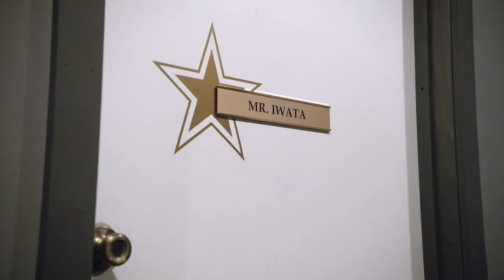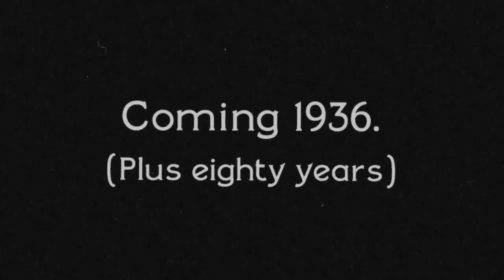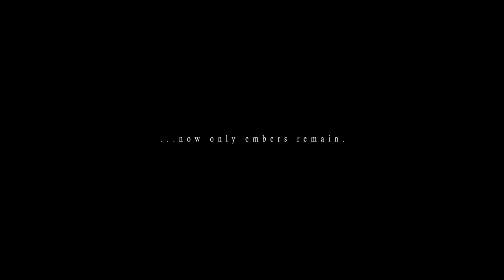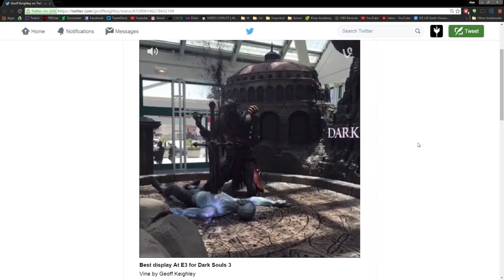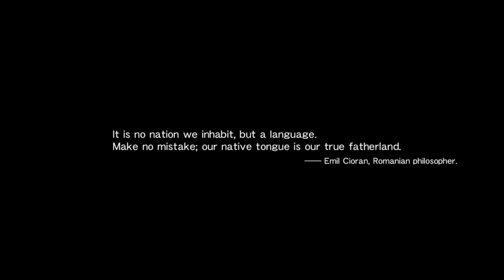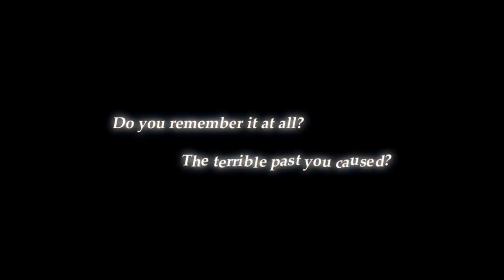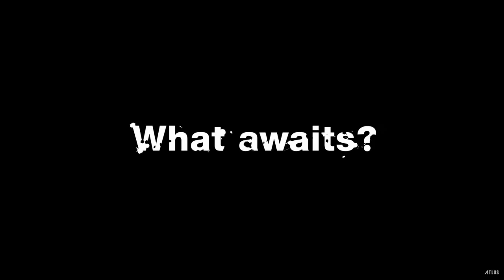Trailer Talk: EP1 17/6/2015 E3 Trailers!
Hey check it out it's a E3 podcast thing! This is the first episode of what will likely be our podcast and it's also e3 so we talk about the trailers and such to come out on "day 0" and "day 1". Here is a quick list of all the stuff we talk about.
That is a lot of games!